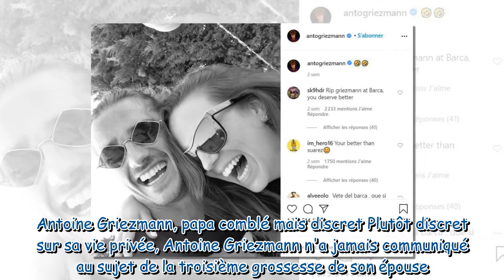Antoine Griezmann papa pour la troisième fois